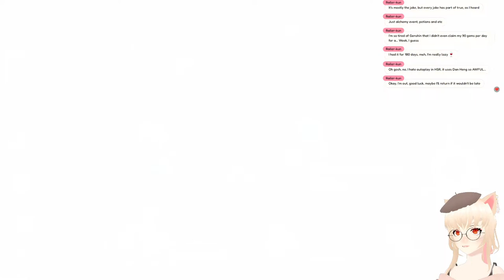[Atelier Ryza: Ever Darkness & the Secret Hideout] The Thyza journey continues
More Atelier Ryza!
Socials:
Chat Rules!
- Please be respectful to everyone in chat and me.
- No spamming or links in chat, please.
- Try to stay on topic during the stream.
- No back seating, If I need help, I will ask.
- NO SPOILERS!
Credits:
Overlay- GloomyYuki on Etsy & @/spacebnuy